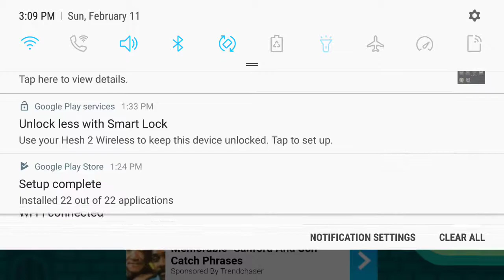SHOVEL DEMON! Bow masters episode 1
I want to play a game cause I just got  got my phone